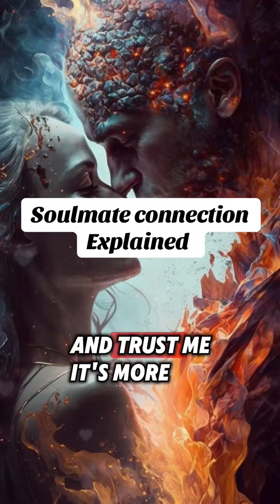💖✨ SOULMATE SECRETS: The Cosmic Connection Decoded! 🔮🌟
Ever wondered if you've met your celestial other half? Get ready to unravel the mysteries of soulmate connections!

Dive into the depths of cosmic love:
🔥 The undeniable signs of a true soulmate bond
🧲 Understanding the magnetic pull of destined connections
🌈 The different types of soulmates you might encounter
⚡ Twin flames vs. soulmates: Decoding the difference

BONUS: How your zodiac sign influences your soulmate connection!

🔍 Are you ready to recognize your cosmic counterpart? Unlock the secrets now! 🔍

👇 Share your story! Have you met someone you believe is your soulmate?

P.S. Remember, while the concept of soulmates is beautiful and inspiring, healthy relationships require effort, communication, and mutual growth regardless of cosmic connections. This video offers insights and perspectives, but your journey in love is uniquely yours. Trust your heart, but also nurture your relationships with care and intention. The stars may guide us, but we create our own destiny in love! 💫❤️

📸 Background Visuals: The stunning background visuals for this video are sourced from Crayo.ai , enhancing your viewing experience with beautiful and relevant imagery.